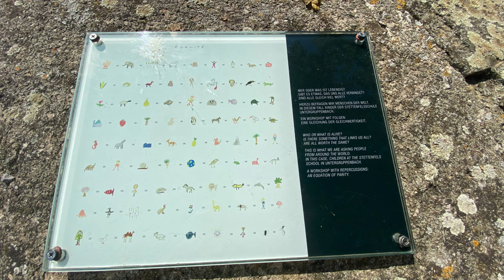Burg Stettenfels: Our Trip to a German Fairy Tale Castle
Stettenfels Castle is a medieval castle above the town of Untergruppenbach in Heilbronn. It was once owned by Hans Fugger and is now used for cultural events.

Hans Fugger was a German arts patron, businessman and politician of the Fugger family.

The castle was built in the 11th century, probably at about the same time as many other castles in the area. From 1356 Stettenfels was owned by Burkhard, Knight of Sturmfeder. From 1462 to 1478, the Lords of Helmstatt owned of the castle. With the 1504 victory of Ulrich, Duke of Wurttemberg in the Landshut War of Succession the castle became a fief of Württemberg under Marshal Konrad Thumb of Neuburg in 1507. His son Hans Konrad Thumb of Neuburg sold the fief in 1527 to Philip of Hirnheim, the Reformer of Gruppenbach.

His son Hans Fugger had the castle remodelled into a Renaissance chateau in 1576 by the architect Wendel Dietrich. In 1594 the castle burnt down, but was rebuilt by Dietrich. In the 18th century Fugger attempted to establish a Capuchin hospice, but the buildings were destroyed in 1735.